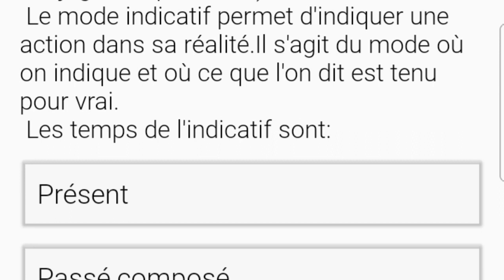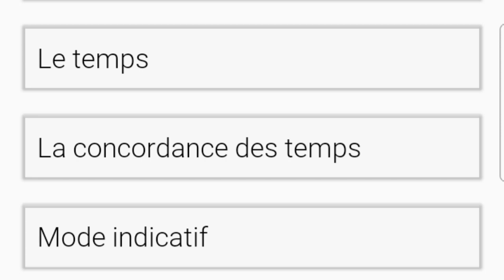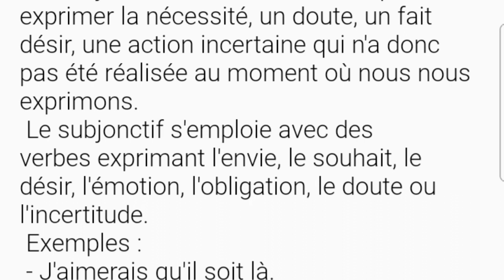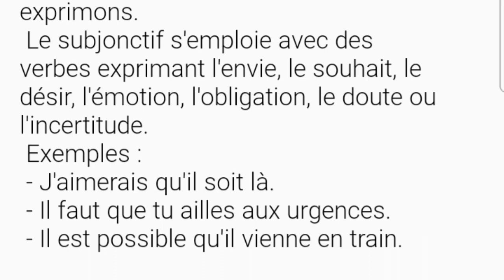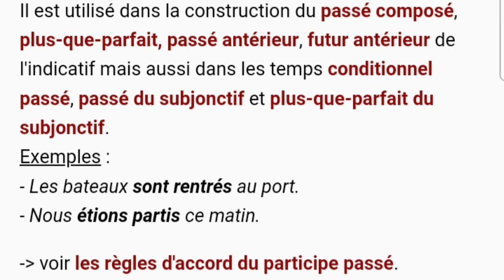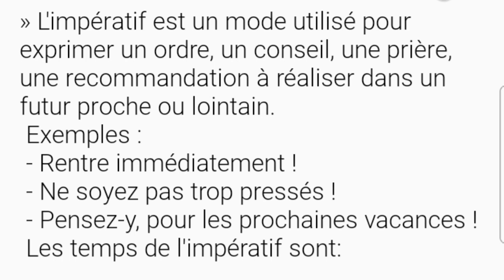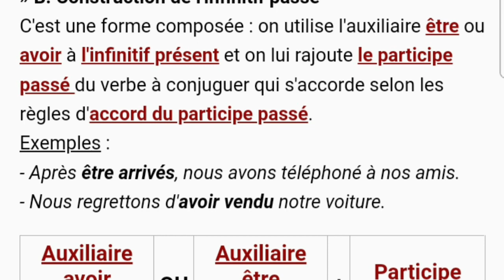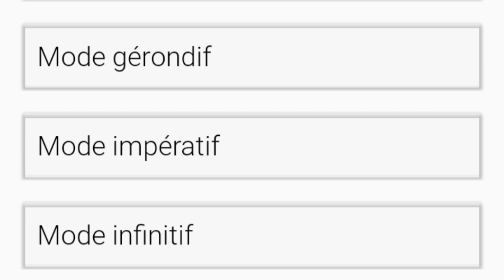Le verbe: modes et temps 2